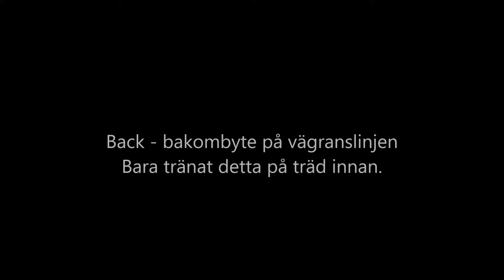Agilityträning i november 2016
Lite gott och blandat-
Glömde sänka ljudet på filmen. Kan bli lite brusigt så sänk gärna.